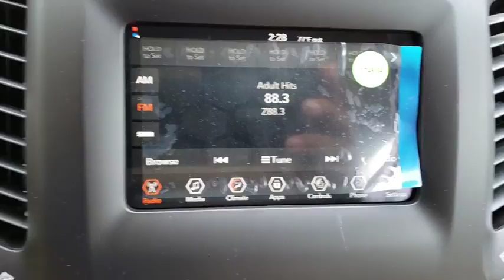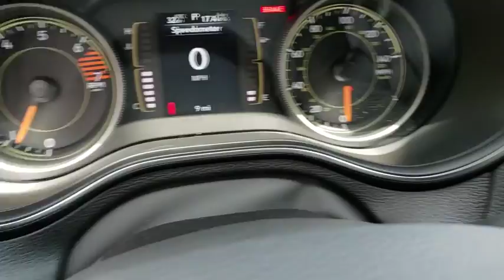2019 Jeep Cherokee Orlando, Hunter's Creek, Kissimmee, Windermere, Davenport, FL D108965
Diamond Black Crystal Pearlcoat New 2019 Jeep Cherokee available in Orlando, Florida at Central Florida Chrysler. Servicing the Hunter's Creek, Kissimmee, Windermere, and Davenport, FL area